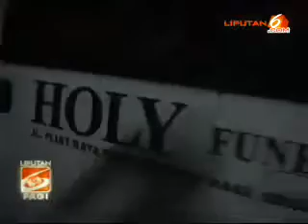Ayah Hatta Rajasa Meninggal Karena Sakit Alzheimer